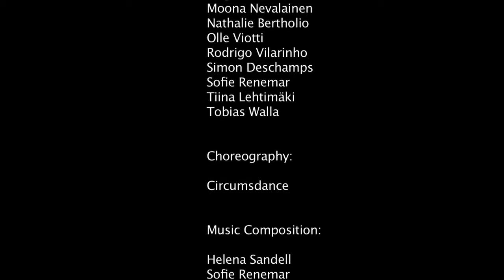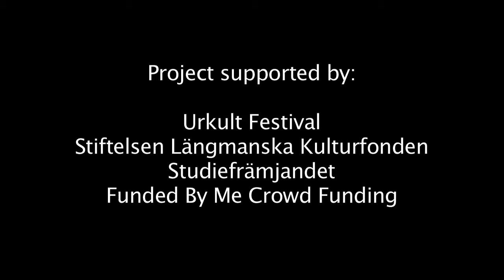Let There be Light - Trailer (Short)